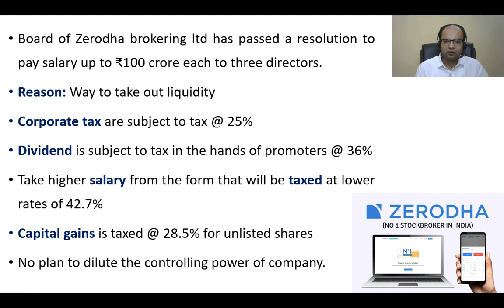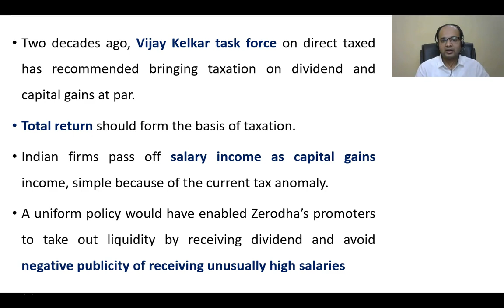100 crore salary | Zerodha | profits | Valuation | debt-free | business model | tax-planning | Stock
Zerodha founders and directors Nikhil and Nithin Kamath will get the 100 crores salary and the resolution for the same is passed in the BOD meeting. Zerodha breaking ltd. is an unlisted company and established in 2010 to provide free trade possibilities to the public on stock exchanges. Low margin-high volume focused company able to manage $3 billion valuations in 2020 and reported profits of ₹1000 crore. It is a zero-debt company and has not raised any funds from the beginning and presently more than 1200 employees are earning their butter-bread from the establishment. lets analyse the complete business and financial news on tax planning by the Kamath brothers with Chandan Poddar.

Time Stamps In This Video:
00:00 100cr salary per year.
00:41 Overview.
02:20 Why company will give a 100cr salary.
05:54 What says Vijay Kelkar task force.